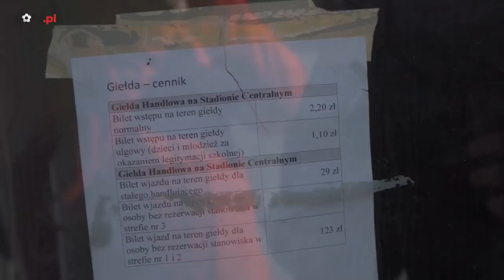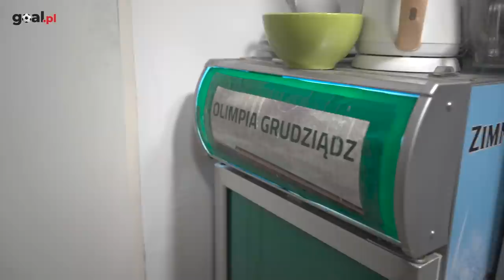Czym żyje trener przed wielkim meczem? Od kanciapy po kanapę w domu | Tetrycy w drodze #1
Dziś stolicą polskiej piłki jest Grudziądz. To tu w półfinale Pucharu Polski miejscowa Olimpia podejmie Lecha Poznań. W weekend Tetrycy odwiedzili trenera sensacyjnego półfinalisty, 33-letniego Marcina Płuskę.

Jak to jest ograć dwóch ekstraklasowiczów będąc trzecioligowcem, dobrze? Czy w Lechu zdają sobie sprawę, że jeszcze w niedzielę na stadionie Olimpii odbywał się bazar? Jakie są kulisy rodzinne pracy trenera, innymi słowy: co o pracy Marcina ma do powiedzenia jego żona, Kasia? No i kluczowe - czym zająć małego Leosia, gdy trwa wywiad.

Kuba Olkiewicz i Leszek Milewski spotkali się z Marcinem, jego żoną Kasią, jego synem Leosiem, a także asystentem Markiem Stepnowskim i prezesem Tomaszem Asenskym. Zapraszamy.